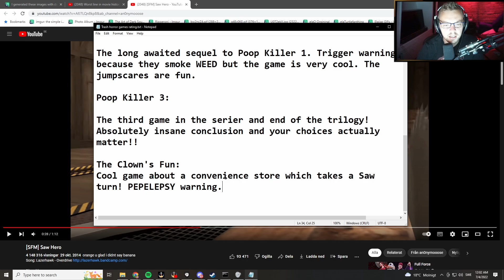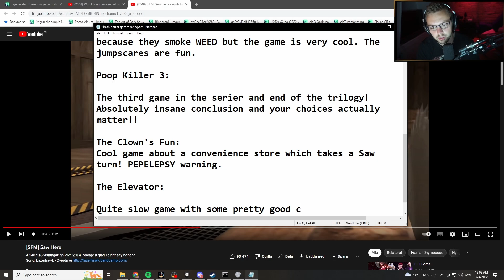Elajjaz - Trash Horror Collection: The Elevator - Complete Playthrough